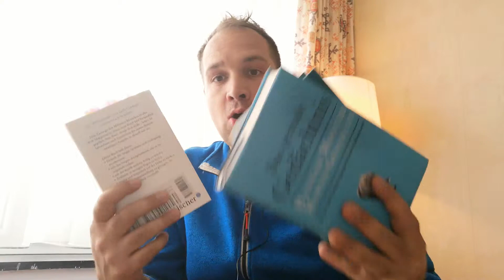So lese ich ein Buch, ohne müde zu werden.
Schau dir das video an, und seh was meine Lösung ist.

Dein Fabian

▬ Social Media ▬▬▬▬▬▬▬▬▬▬▬▬▬▬▬

Wenn MICH feierst, vergiss nicht diesem Video ein Abo  zu geben! Damit unterstützt du 100% kostenlos meinen Kanal!

Viel Spaß auf meinem Kanal! Dein Fabian Kromlinger